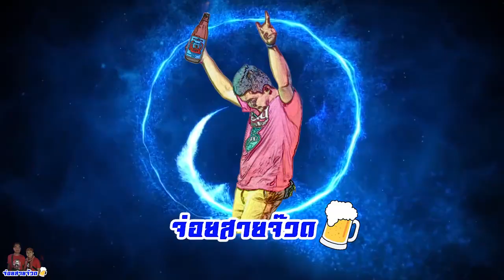พาลูกเที่ยว...ฮาเบอร์แลนด์ เซ็นทรัล พลาซ่า เวสต์เกต HARBOR LAND